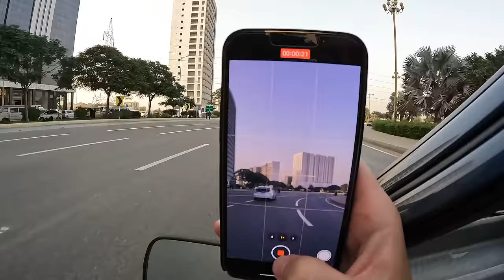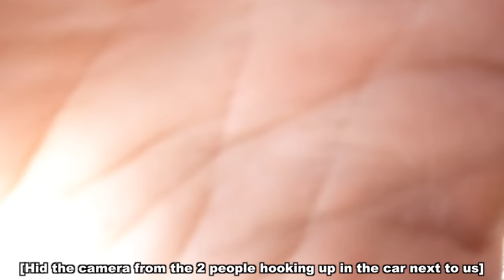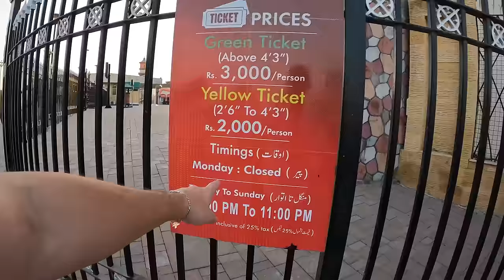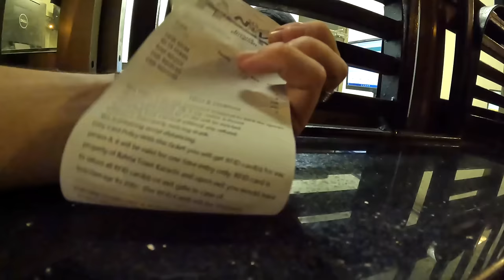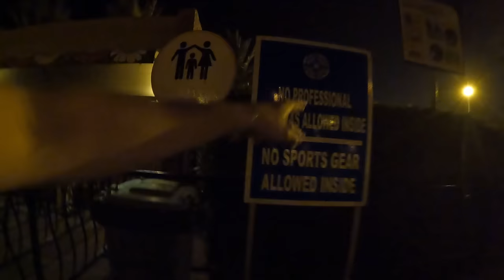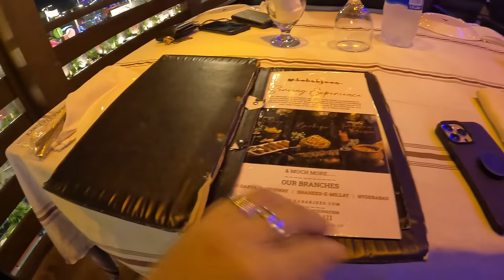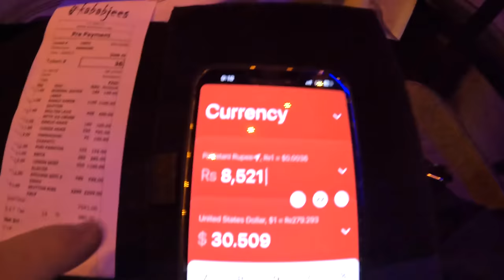The Dubai of Pakistan: Bahria Town Karachi 🇵🇰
You all asked for it, Bahria town, HELLO. Time to explore what many Pakistanis said in the comments is the Dubai of Pakistan so let's explore this place together and go for a wild ride. Chale Chalo bhaijaan!

Camera Gear & Packing Lists

Chapters:
01:41 Driving to Bahria Town
06:57 Modern Bahria Town
10:48 Visited a Theme Park
27:45 Food Hunt